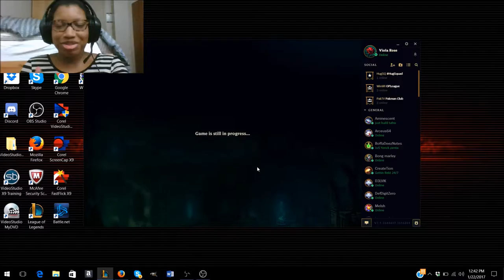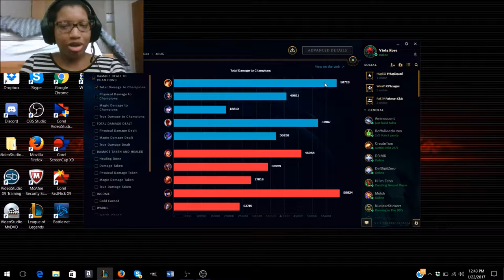League of Legends-Summoner's Rift-Miss Fortune ADC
That baron steal! So good!